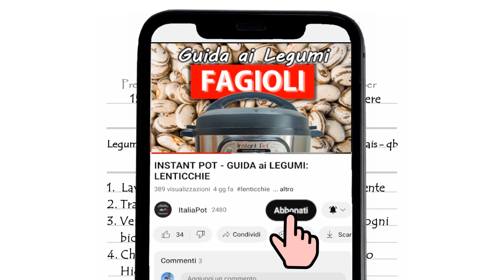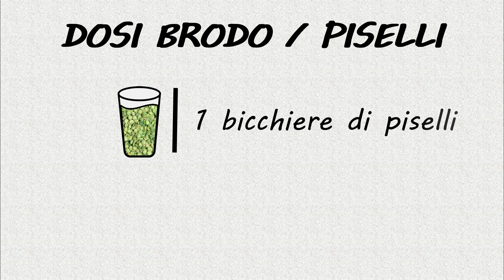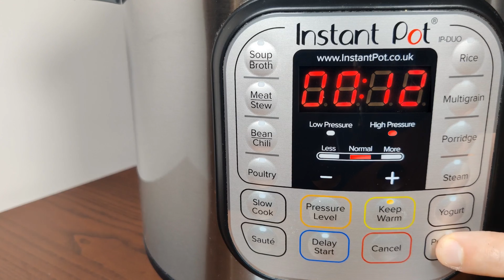INSTANT POT - GUIDA ai LEGUMI: PISELLI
In questa video ricetta in italiano scopriamo come preparare i piselli con la cottura a pressione elettrica. La pentola multifunzione fatta facile con la nostra mitica multicooker Instant Pot!